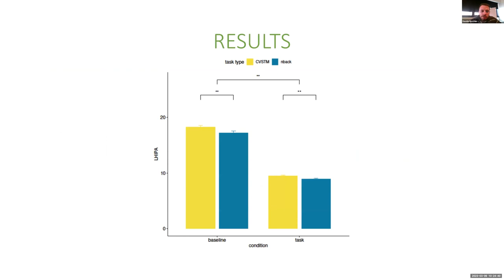Gaze-based Metrics of Cognitive Load in a Conjunctive Visual Memory Task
Davide Bacchin, Nina A. Gehrer, Krzysztof Krejtz, Andrew Duchowski, Luciano Gamberini

Session: Late Breaking Work (LBW) Posters A

Measurement of Cognitive Load (CL) is of considerable importance to Human-Computer Interaction (HCI) as it relates to ease of learn- and usability. Numerous methods have been used for this purpose, both subjective and objective. The former relies on perception of expended effort subject to confounding factors. Among objective measures, eye tracking has demonstrated its effectiveness as a precise and non-invasive alternative. Since eye-tracking indices have mainly been tested in tasks involving single visual properties (e.g., shape), this work aims to compare their sensitivity to conjunctive features. Specifically, this study evaluates the Low/High Index of Pupillary Activity (LHIPA) and microsaccade magnitude in the Color Visual Short-Term Memory (CVSTM) task versus the previously validated n-back task. Results show LHIPA and microsaccade magnitude are as effective in discerning baseline and task in CVSTM as in n-back, replicating earlier results and extending their reliability for evaluation of CL in tasks involving multivalent conjunctive features.